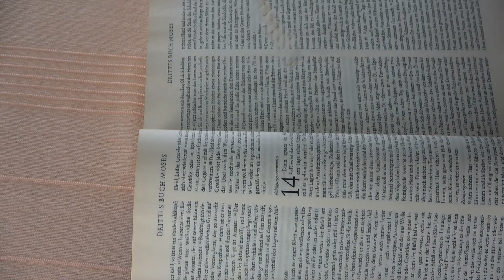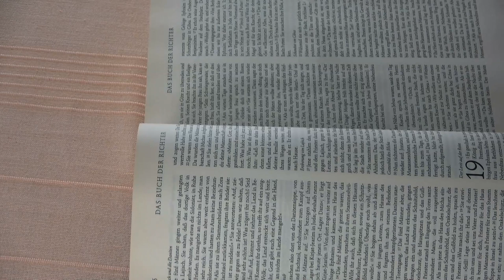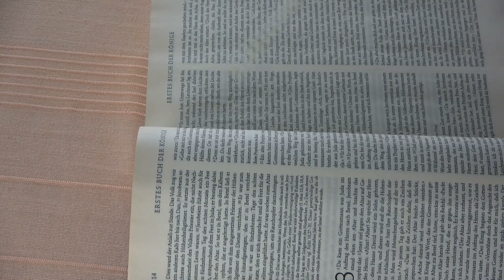Ez most fontos lehet számodra! Channeling - Égi üzenetek a Bibliából - Aktuális energia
Kép: shutterstock/AQ_taro_neo

Telefonos elérhetőségem jóslásra:
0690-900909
750Ft/Perc

Átutalás:
Erste Bank
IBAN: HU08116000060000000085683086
BIC: GIBAHUHBXXX
Tulajdonos: Dendera Susanna Medici

Védikus Csillagjegyek:
Kos: kb. Április 13-tól Május 13-ig
Bika: kb. Május 13-tól Június 14-ig
Ikrek: kb. Június 14-től Július 15-ig
Rák: kb. Július 15-től Augusztus 16-ig
Oroszlán: kb. Augusztus 16-tól Szeptember 16-ig
Szűz: kb. Szeptember 16-tól Október 16-ig
Mérleg: kb. Október 16-tól November 15-ig
Szkorpión: kb. November 15-től Dezember 15-ig
Nyilas: kb. December 15-ől Január 14-ig
Bak: kb. Január 15-től Február 12-ig
Vízöntő: kb. Február 12-től Március 13-ig
Halak: kb. Március 13-tól Április 13-ig